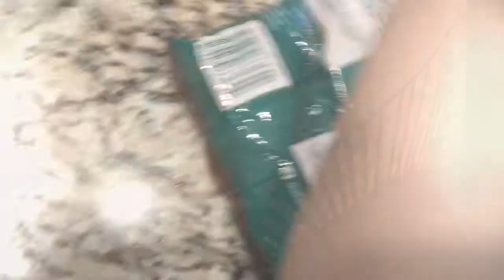DIY MOVIE SNACK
Today was they day of school (precorded)